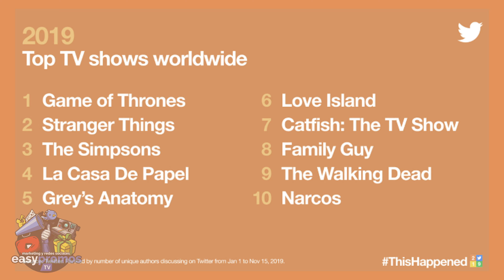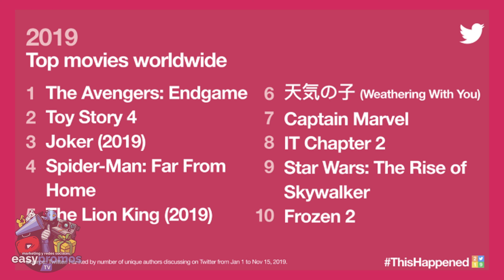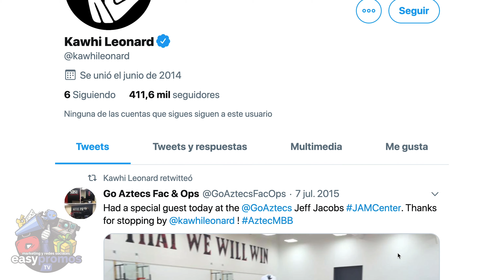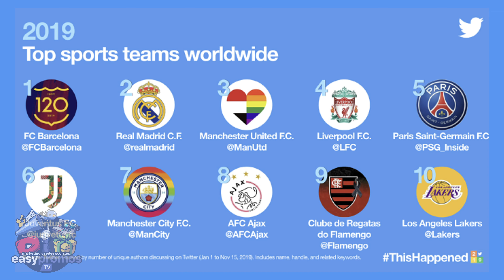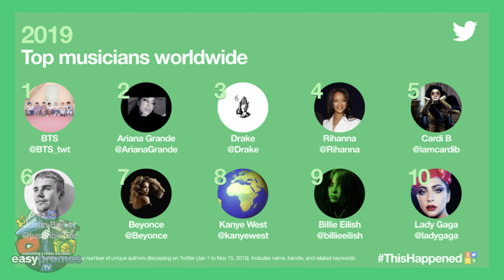TOP 10 Tendencias en Twitter de 2019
► Twitter compartió hace unos días las principales tendencias de tweets del pasado año 2019. ¿Cuáles fueron las series más nombradas? ¿De qué películas se habló más? ¿Cuáles fueron los deportistas más mencionados de Twitter? ¿Y los cantantes?

Pues bien, en el vídeo de hoy vamos a ver todo eso.